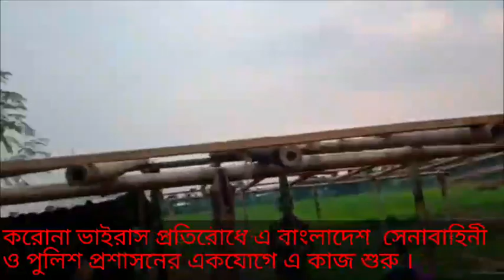হোম কোয়ারেন্টাইন নিশ্চত করতে বাংলাদেশ সেনাবাহিনী পুলিশ ও প্রসাশন একযোগে কাজ করছে সারা বাংলায়🔥🔥🔥🏕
অ্যাকশন শুরু করেছে বাংলাদেশ সেনাবাহিনী, পুলিশ ও প্রশাসন।
করোনা ভাইরাস প্রতিরোধে এ সেনাবাহিনীর সাথে উপজেলা প্রশাসনের যৌথ অভিযানে সরকারি নির্দেশনা উপেক্ষা করে বাজারে যত্রতত্র বিচরণ, চায়ের ষ্টলে একাধিক ব্যক্তি ও গণপরিবহন বন্ধ করা হলেও পিকআপ এ লোক বহন করার অপরাধে আটক ও জরিমানা আদায় করা হয়।